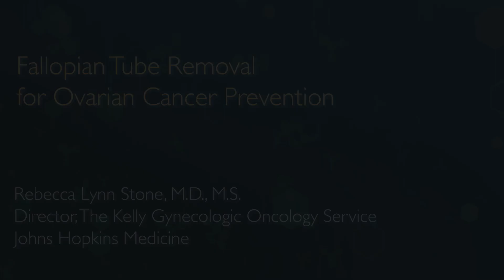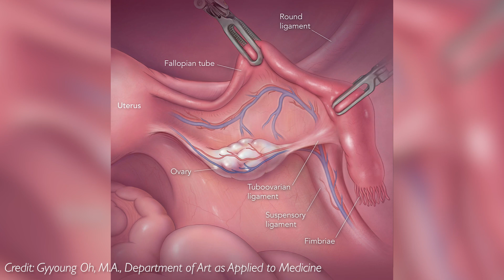Salpingectomy: Preventing Ovarian Cancer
Recent research has shown that most, if not all, high grade serous ovarian cancers originate in the fallopian tubes. With no pronounced symptoms or tests to catch it early, ovarian cancer is usually detected in women with an average risk of cancer and in highly advanced stages. In this video, gynecologic oncologist, Rebecca Stone discusses the salpingectomy procedure, removal of the fallopian tubes, that is effective at preventing the most common form of ovarian cancer.